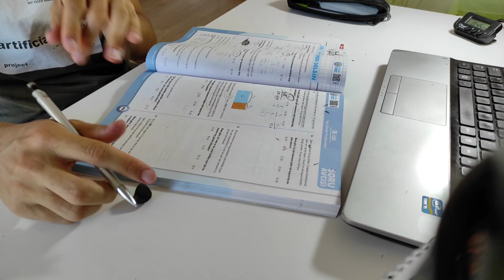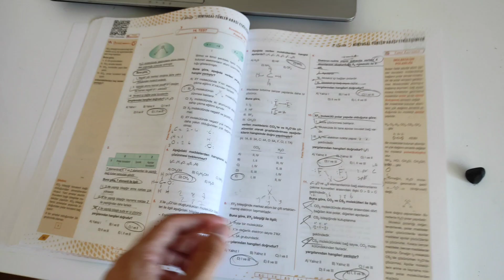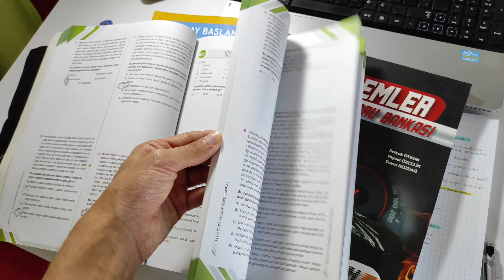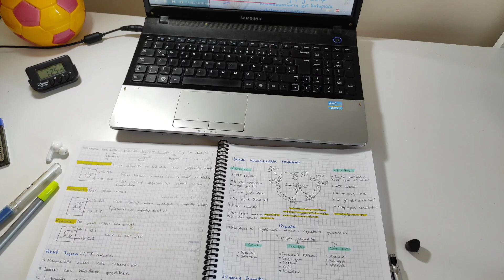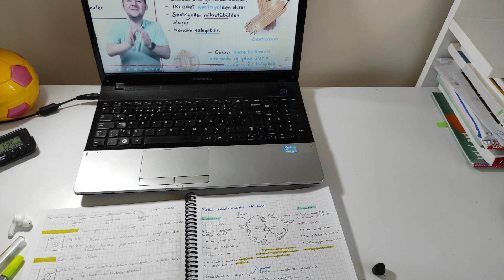yks çalışma günlüğüm | artmayan tyt netlerim - yks2023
selam bu videoda sizlerle beraber tyt çalışıyorum ve son tyt deneme netimi paylaşıyorum umarım videomu beğenmişsinizdir

videoda kullandığım şarkılar
Lukrembo -  Rose
Lukrembo - Butter
Lukrembo - Biscuit